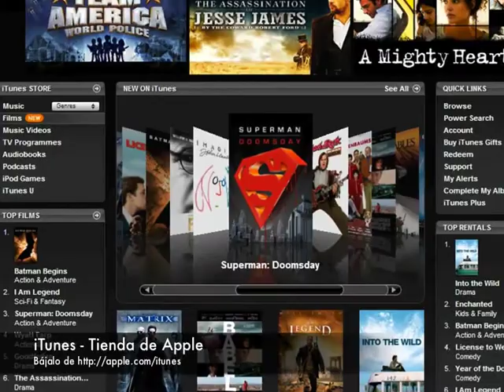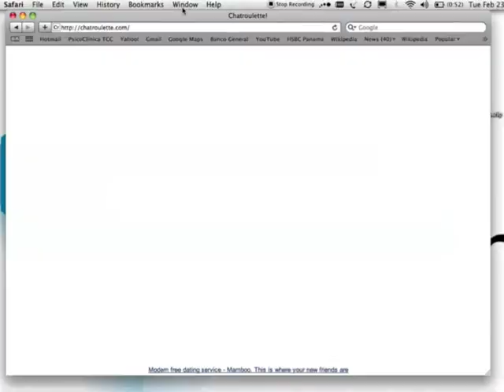Segmento Tecnología - A Gusto Canal 21 RCM - 24 de Febrero de 2010 - Alex Neuman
Los temas que hablamos el 24 de Febrero de 2010 en A Gusto por RCM - Hablamos de Chatroulette, Jackets Scottevest, aplicaciones en el iTunes Store, Chuck Norris, y Bloom Box.